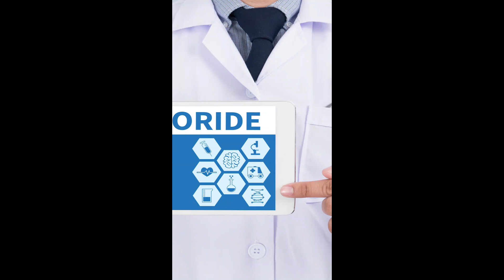Antiperspirants/ Deodorants & Fluoride Cancer link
Cancer is a leading cause of death worldwide, accounting for nearly 10 million deaths in 2020 Cancer is the rapid creation of abnormal cells that grow beyond their usual boundaries. These rogue cells invade adjoining parts of the body and spread to other organs, If the cancerous cells spread to other parts, this process is known as metastasis. Widespread metastases are the primary cause of death from cancer.

In Cancer playlist videos, I have explained:
• What is cancer/ About cancer
• How does cancer form?
• Top female cancer type & mortality by country
• Top male cancer type & mortality by country
• Comparison of cancer rate and mortality rate across all continents.
• Breast Cancer
• Lung Cancer
• Prostate Cancer
• Cervical Cancer
• Liver Cancer
• Stomach Cancer
• Colorectal Cancer
• Colon Cancer
• Rectal Cancer
• Chemicals/Carcinogens that might cause cancer
• Future of Cancer

A correct cancer diagnosis is essential for appropriate and effective treatment because every cancer type requires specific treatment. Cancer is treated using radiotherapy, chemotherapy, hormonal therapy, targeted therapies, and surgery to remove the cancerous cells and tumours from the body.